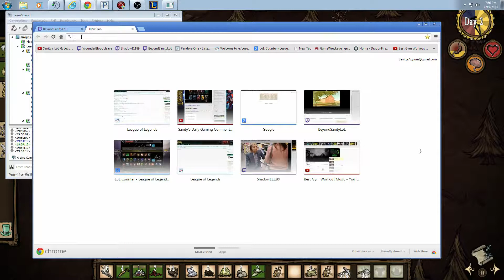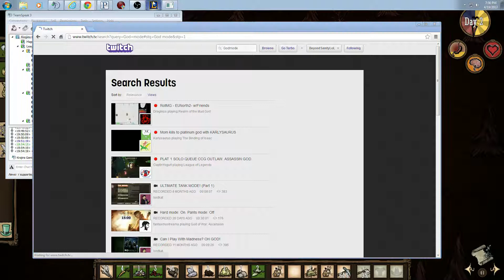Let's Play: Don't Starve Playthrough EP 1 - Home Base. (Wilson)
No Vsync makes me a sad panda